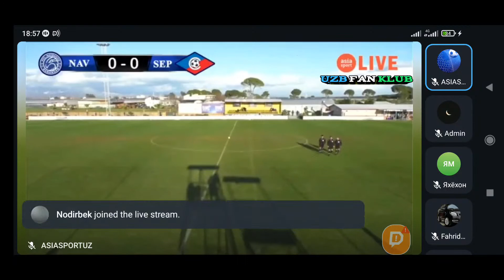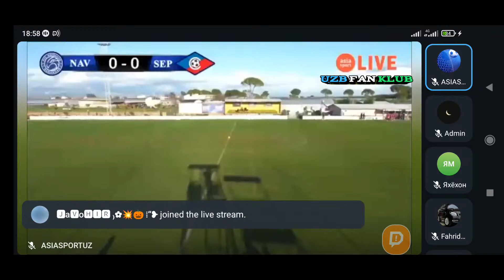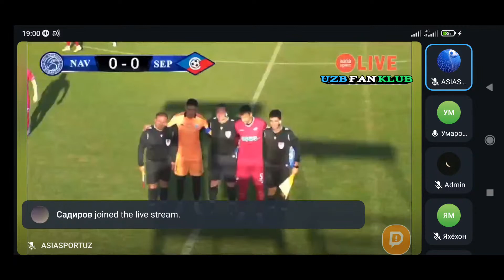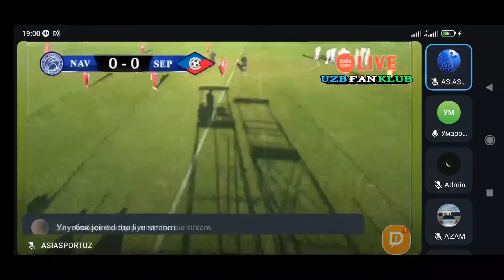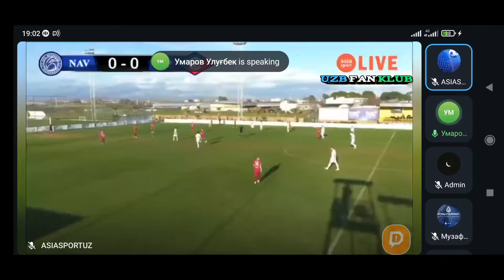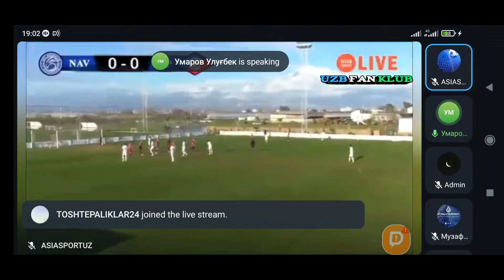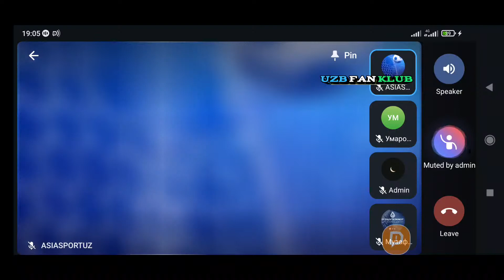СЕПТЕМВРИ СОФИЯ - НАВБАХОР прямая трансляция LIVE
ANGILYA ISPANIYA ITALIYA GERMANIYA FRANSIYA
CHEMPIONATLARINING ENG QIZIQARLI O'YINLARINI TELEGRAM KANALIMIZDA JONLI EFIRDA TOMOSHA QILING 👇😊⬇️⬇️⬇️⬇️⬇️
JONLI EFIRLARIMIZ  SIFATLI BOLISHI HAMDA KANALIMIZ RIVOJI UCHUN USHBU KARTA RAQAMLARGA DONAT QILISHINGIZ MUMKIN 👇👇👇👇👇👇👇
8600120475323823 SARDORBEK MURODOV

KANALIMIZGA OBUNA BOLISHNI UNITMANG
DUNYO FUTBOLI HAMDA FUTBOL DUNYOSINING ENG QIZIQARLI YANGILIKLARINI KUZATIB BORING

O'TKIZGAN VAQTINGIZGA ACHINMAYSIZ DEGAN UMIDDAMIZ.
BIZGA VAQT AJRATISH ESA O'ZINGIZGA BOG'LIQ.

              DIQQAT DIQQAT DIQQAT

VIDEOLARDAN FOYDALANGAN KANALLARIMIZ STRAYK TASHLAMANG BIZGA ALOQAGA CHIQING BIZ ALBATTA SIZNING MUALLIFLIK XUQUQLARINGIZNI XURMAT QILAMIZ
JONLI EFIRLARIMIZ  SIFATLI BOLISHI HAMDA KANLIMIZ RIVOJI UCHUN USHBU KARTA RAQAMLARGA DONAT QILISHINGIZ MUMKIN 👇👇👇👇👇👇👇